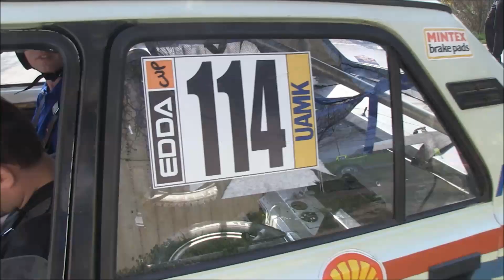Rally Praha Revival 130 L/A Rally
Sestřih z Rally Praha Revival 2015